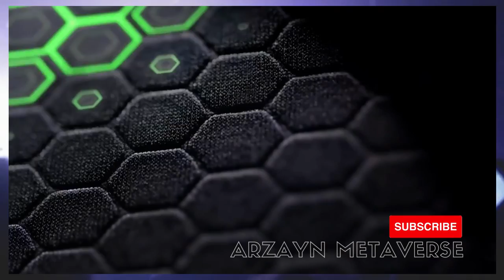Now Playing games can be felt by the body, will it hurt or not?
Suit up for the metaverse with the revolutionary Razer HyperSense Suit—a highly-advanced, full-body gaming suit powered by the next generation of Razer HyperSense haptic technology. Take sensations to next levels of realism in all your favorite games and feel it the way it was meant to be experienced
Topic:Action game, Role-playing video game, Video game culture

Cambridge University
Istanbul Technical University,
LBL (The London School of Economics and Political Science + University College London + Imperial College London)
Middle East Technical University (METU)
Bilkent University, University of Hong Kong
Silpakorn University (ICT)
Rangsit University (DIT)
King Mongkut’s University of Technology Thonburi (DDCT KMUTT)
Princeton Blockchain Society
Kasetsart University (KU Blockchain Society | KUBS)
University of Nigeria
National Institute of Technology + India Institutes of Technology
Hacettepe University
Purdue University
Çankaya University
Arizona State University
Dhurakij Pundit University (ANT DPU)
Uludag University
University of Benin
Thammasat University (TU Blockchain Community | TUBC)
Nnamdi Azikiwe University
Galatasaray Üniversitesi
Sabancı University

metaverse explained ,
metaverse internet,
metanesia,
apa itu metaverse,
metaverse indonesia
bitcoin, crypto news today
usm metaverse
usm radiocaca
metaverse explained,
tencent,
roblox,
facebook meta
build,
games,
playtoearn,
epic,
steam,
dubai metaverse,
silicon valley metaverse,
metaverse company,
metaverse world,
sandbox,
decentraland,
land metaverse
iot
binance,
huobi,
coinbase,
nft,
metaverse mobile ux,
anime,
seiyuu,
what is the metaverse,
facebook metaverse,
metaverse Indonesia
Facebook Metaverse
MLBB
pubgmobile
technology